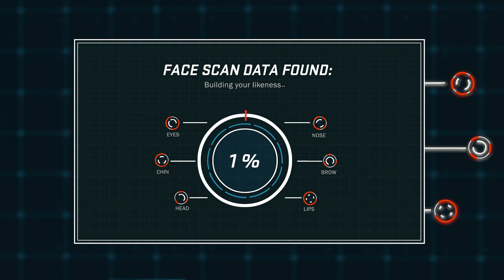NBA 2K18 Prelude Gameplay Part 1 - Player Creation and First Game!